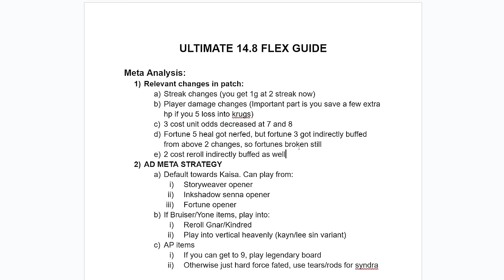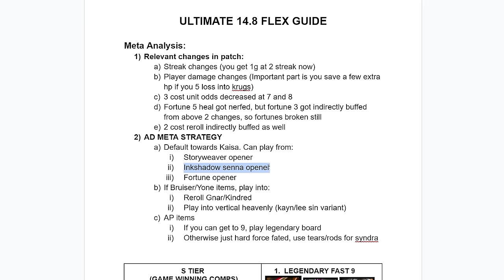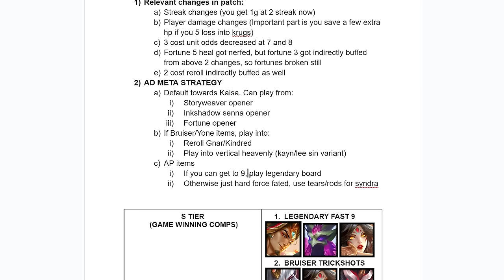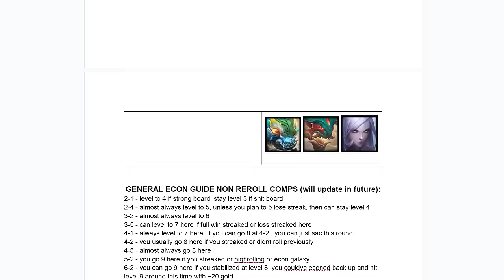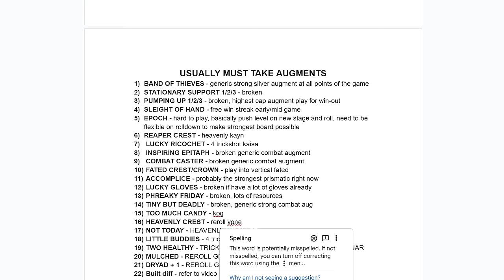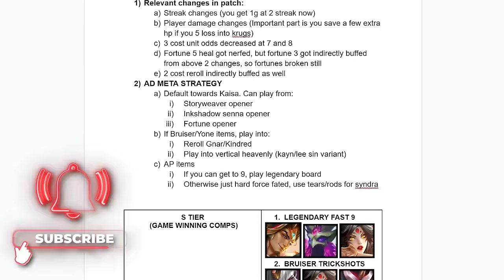ULTIMATE CHALLENGER FLEX GUIDE FOR 14.8 | TFT SET 11 COMPS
Challenger every set since set 3
Set 10 hit 1k+ LP and decayed

0:00 Drastic System Changes
0:58 Why AD is Strong
3:28 Comps Tier list
4:59 Broken Augments
5:21 Reroll Gnar
8:02 Heavenlee Kayn
10:18 Reroll Ghostly
13:19 Kaisa Trickshots
16:01 Built Different
18:39 Vertical Fated
22:27 Bill Gates